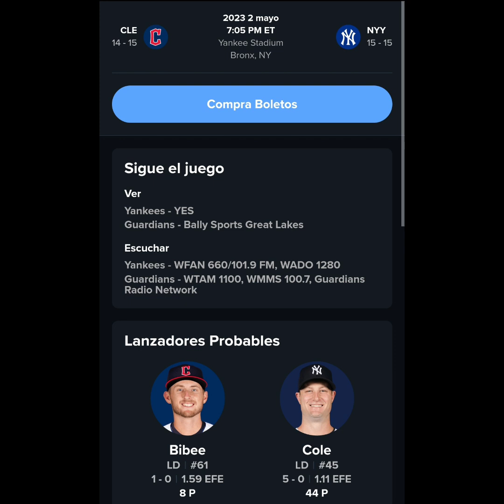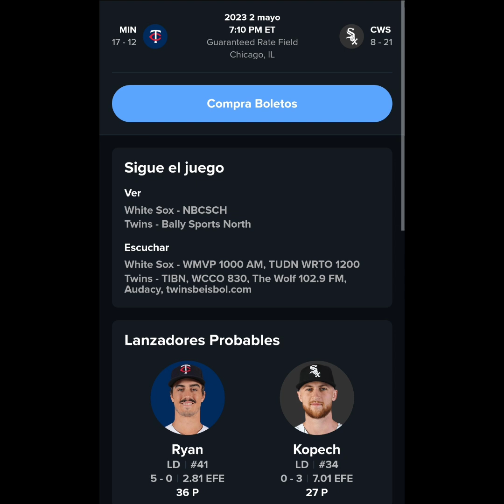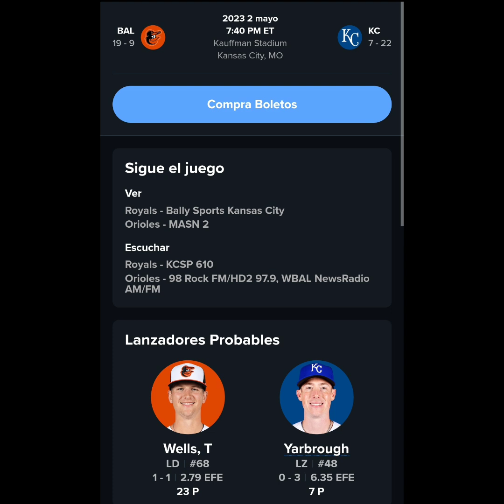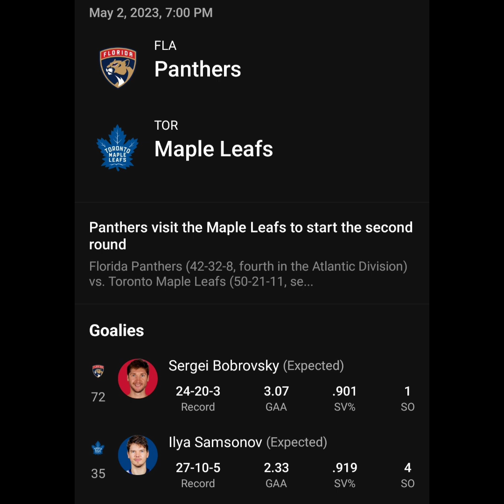NUEVA DINÁMICA 🎁 4 FAVORITOS PARA HOY ⚾🏑 AYER GANAMOS OTRA VEZ 🔥